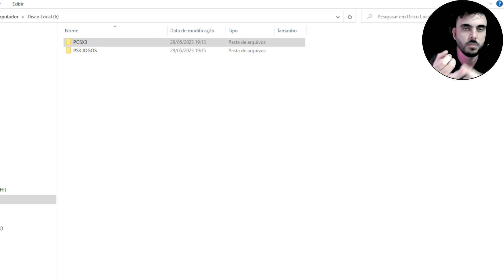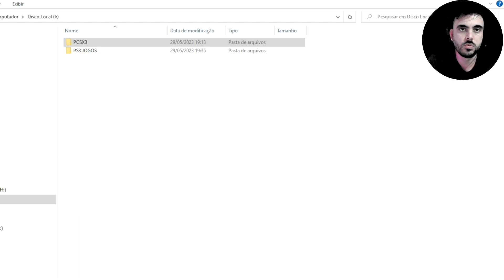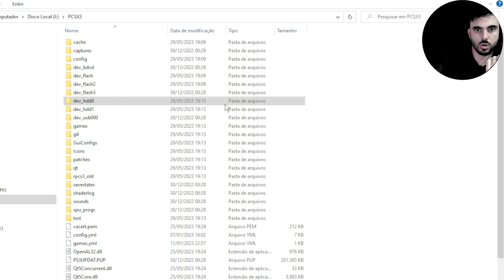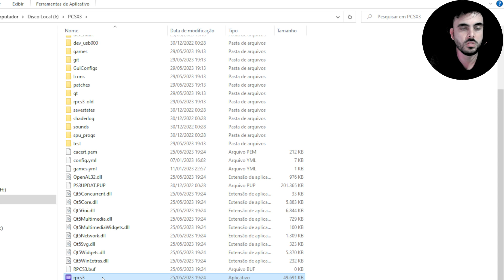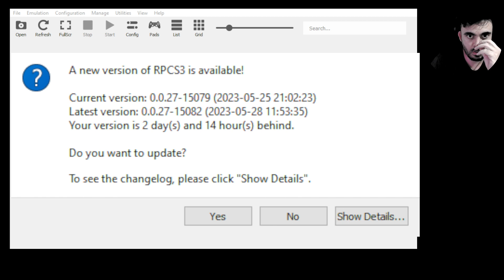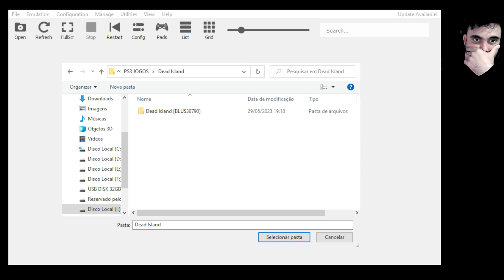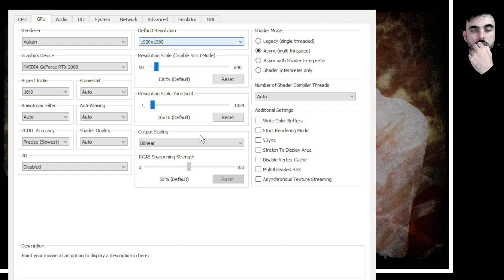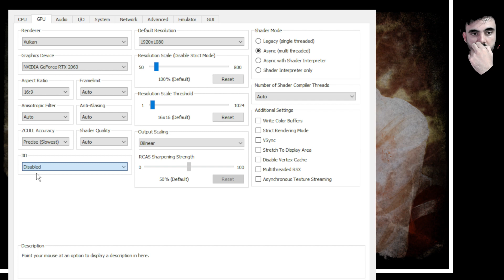Como Instalar e Configurar o Emulador De PS3 Para PC (RPCS3)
RPCS3 é um emulador em desenvolvimento para Windows e Linux que permitirá que jogos de PlayStation 3 sejam jogados no computador. Desde 23 de Maio de 2011, o emulador já é capaz de chegar na tela de abertura de alguns jogos comerciais e rodar alguns outros com qualidade satisfatória. Wikipédia
Data de lançamento: 23 de maio de 2011
Plataforma: AMD64
Versão estável: 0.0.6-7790 Alpha (31/01/2019)
Linguagens de programação: C++, C, GLSL